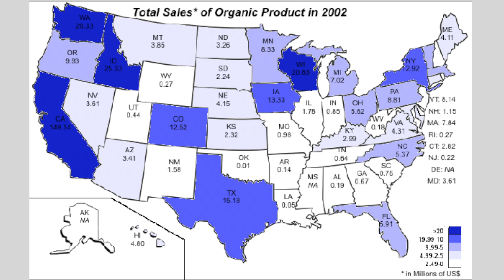Where does our organic food come from?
For many, the organic milk in their grocery store is linked with the idea that the cows are raised locally, but a new study by Dr. Neal Hooker, professor of food policy at the John Glenn School of Public Affairs at The Ohio State University, has found the U.S. organic food market becoming increasingly more like its conventional food counterpart, and if the trend continues, more and more organic food won't be local.